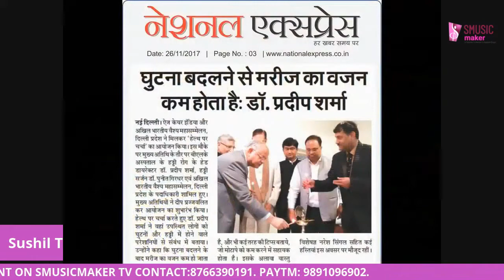SMUSICMAKER TV PRESENTS THE SUCCESS STORIES OF C.A. SANDEEP GOEL